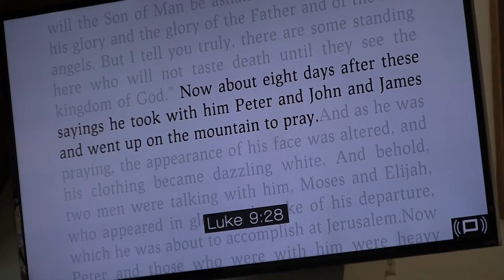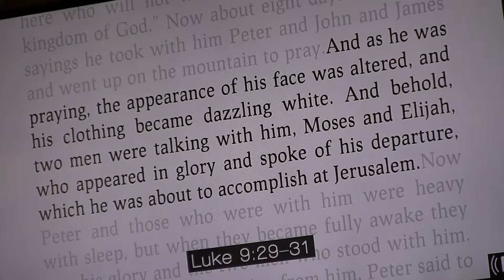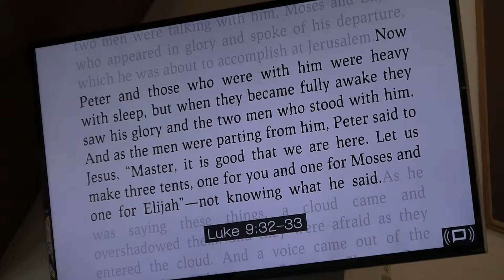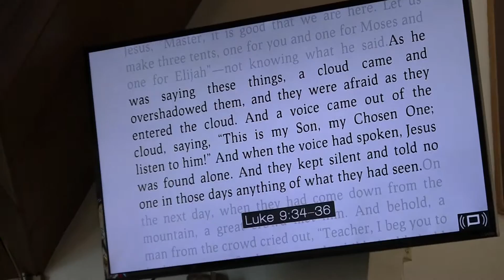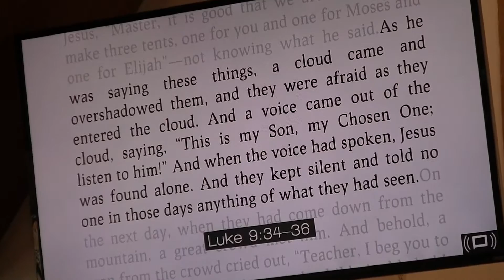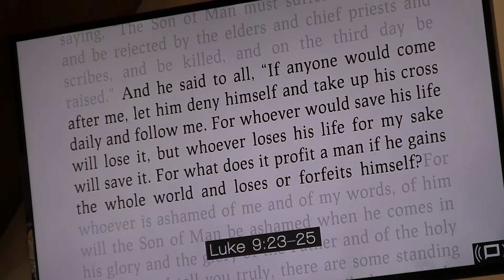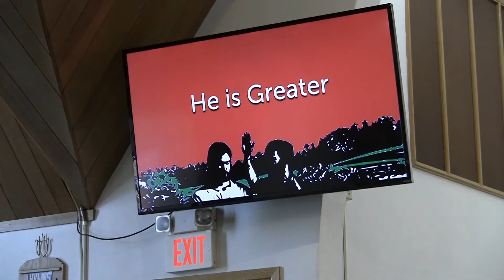He is Greater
Rev. David Seabaugh sermon "He is Greater" delivered at Bethel Lutheran Church on Sunday, February 7, 2016